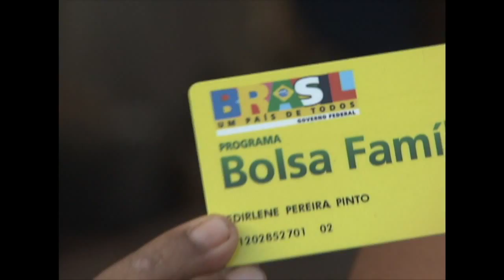Pagamento do Bolsa Família começa nesta segunda-feira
NBR NOTÍCIAS - 18.05.15: Começa nesta segunda-feira (18) o pagamento de maio do Bolsa Família. O depósito do auxílio vai até o dia 31 deste mês. Cerca de R$ 2,3 bilhões serão repassados pelo Ministério do Desenvolvimento Social e Combate à Fome (MDS) para complementar a renda de mais de 13,7 milhões de famílias. O valor médio do beneficio é de R$ 167,95.